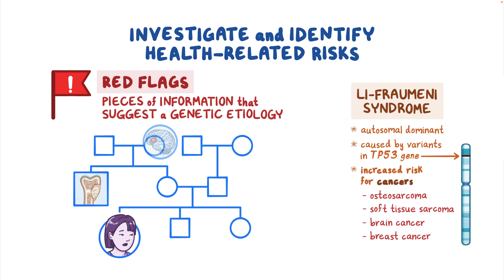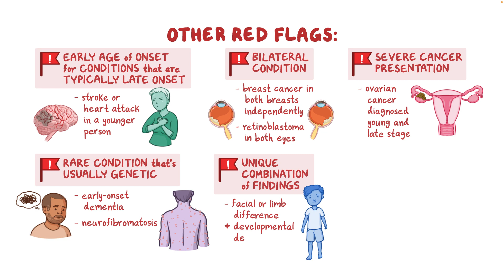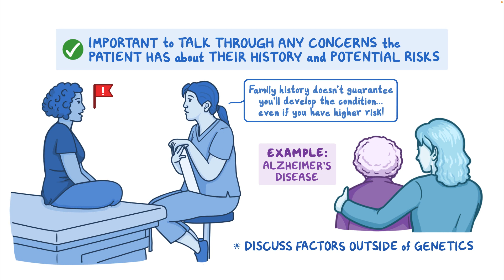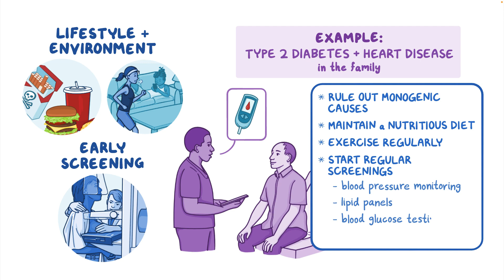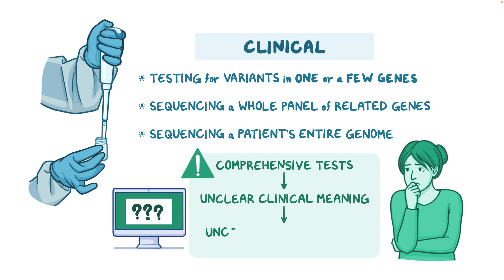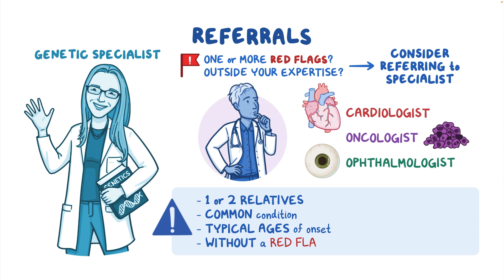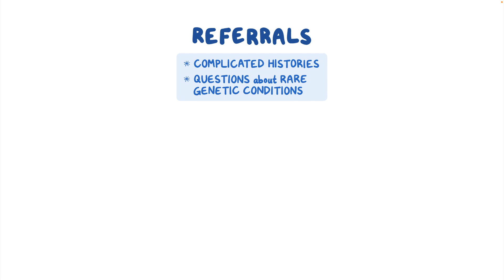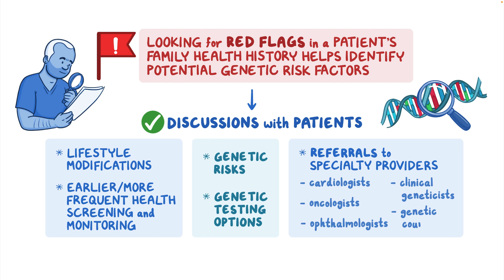Using your Patient's Family Health History to Guide Their Care (23andMe)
What are 'red flags' in a patient's family health history? ‘Red flags’ are pieces of information that suggest a genetic etiology or cause of a health condition. Find our full video library only on Osmosis